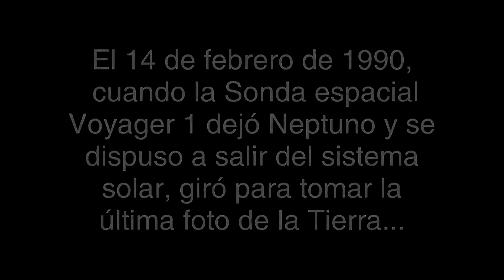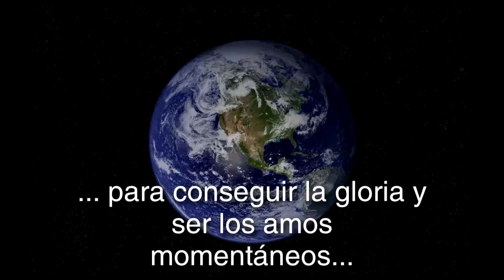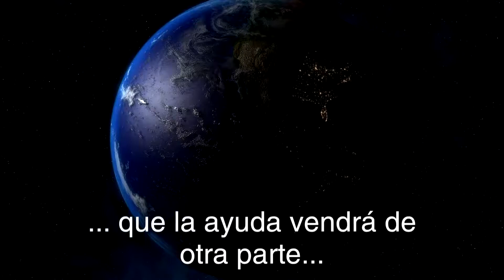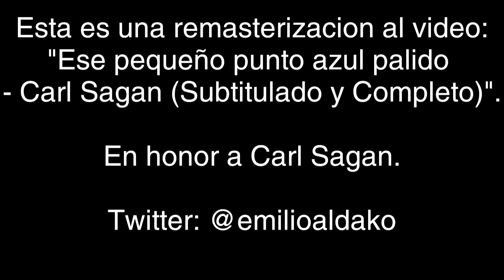Ese puntito azul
Ya está aquí de nuevo nuestro video del viernes:
Ya sabéis, ese video que os colgamos para recordaros que el fin de semana está para disfrutarlo con los que más quieres. Así que ya podéis empezar vuestro fin de semana con vibraciones positivas .